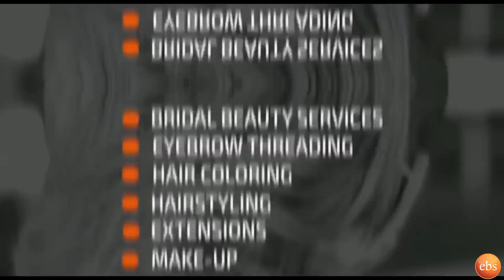ፍቅርዬ … ወዬ ወዬ ድምፃዊት ሜላት ቀለመወርቅ.... የምር ወዬ የምለው የፍቅር አጋር የለኝም.... | Seifu on EBS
ኢትዮጵያዬ ሙዚቃ " ከጠበቅነው በላይ ነው አቀባበሉ" ድምፃዊት ራሄል ጌቱ

ስለ ድምፃዊት ዘቢባ ግርማ በጥቂቱ